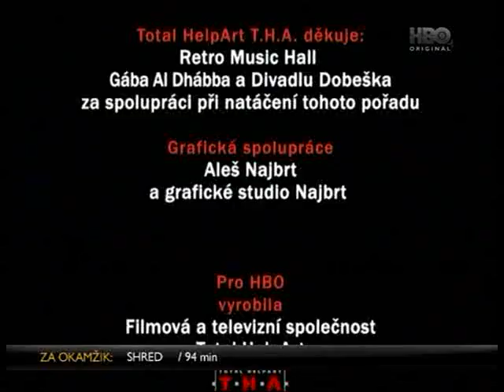Na stojaka - Lukáš Pavlásek - Něco do bytu